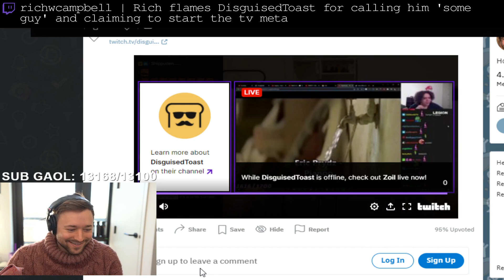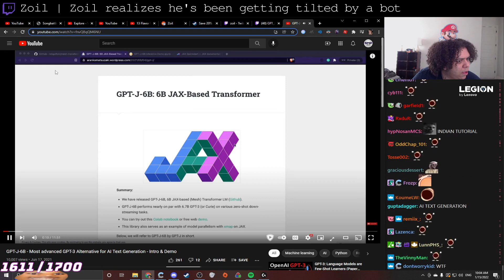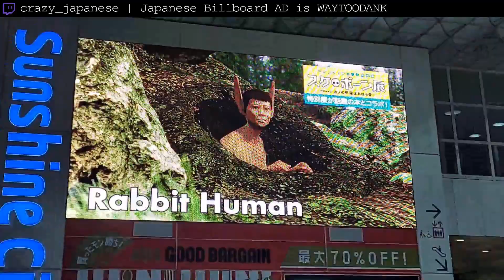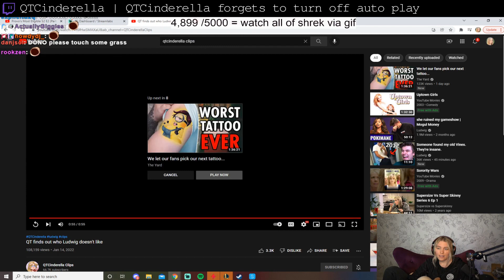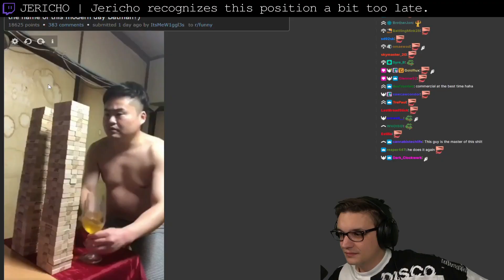Best Twitch Fails Compilation #178 ( QTCinderella, forsen... )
00:00 PENTA | Faze Gilbert Gottfried targets Penta (real)
00:43 xQcOW | xQc on league removing load times
01:23 richwcampbell | Rich flames DisguisedToast for calling him 'some guy' and claiming to start the tv meta
02:23 Zoil | Zoil realizes he's been getting tilted by a bot
03:00 erobb221 | Emmy says hi to chat
03:28 crazy_japanese | Japanese Billboard AD is WAYTOODANK
04:10 almanzobean | Who is QUIN69? The Misogynist?
04:51 forsen | Forsen opens an imgur link [NSFW]
05:06 SpookyUnagi | PUNCH IT UP LUL
05:13 QTCinderella | QTCinderella forgets to turn off auto play
05:41 xQcOW | Buddha Realizes xQc Is Innocent
06:28 NymN | NymN on his first Grindr experience
07:03 shroud | Insane clutch by shroud
07:30 MOONMOON | Most sane top player.
08:06 JERICHO | Jericho recognizes this position a bit too late.
08:16 Maya | Maya releases her first rehab animal of 2022
09:00 sushipotato | Japanese KEKW
09:37 Rellik | Rellik encounters armed guy while urban exploring
10:23 Outro